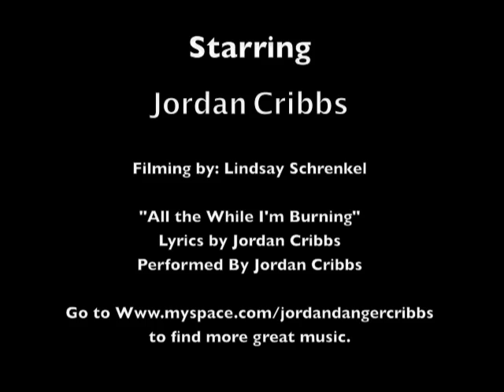Jordan Cribbs: All The While I'm Burning.